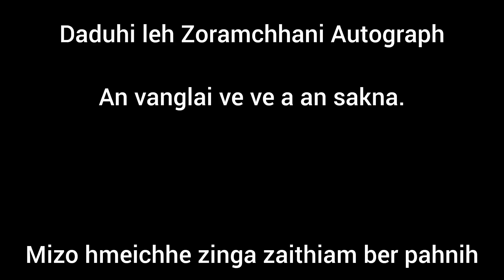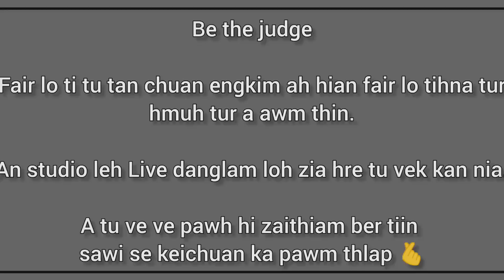Mizo top female artist same song battle |Daduhi VS Zoramchhani - (Autograph)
Mizo chhulchhuak a zir a zaithiam ber pahnih Daduhi leh Zoramchhani te bawk hi an hla in ang sak hi han en dun leh ta ila.
Hemi te pahnih hi zawng zai chhiat tak tak hi an nei ve thei ngai meuh lo.

Hnam changkang zawk pawn an zaithiam filawr te an high note,low note, technique an compete tir fo thin. Mizo zaithiam te zingah pawh compare tlak khawp a zaithiam kan nei hi a lawmawm takzet ani.

Tamtak chuan compare video hi tha lo an ti mai thei mahse an talent kan ngaihlut zawng an nih vang leh filawr bik an nih vang ni lo se,zaithiam lo deuh chu tuman kan compare peih kher lovang... Engpawh nise Zoramchhani leh Daduhi te pawn an ngaih huat loh ka beisei. ..Mi pawi sawi tumna lam ni lovin appreciation video ani tih min lo thlir thiam sak dawn nia. ❤️